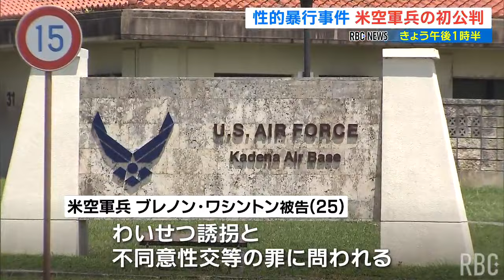米兵による少女誘拐・性的暴行事件 12日午後に初公判 街ではフラワーデモも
去年12月、沖縄本島内で16歳未満の少女を誘拐し性的暴行を加えたとされる米空軍兵の初公判が、12日午後、那覇地裁で開かれます。
2024年7月12日(金)